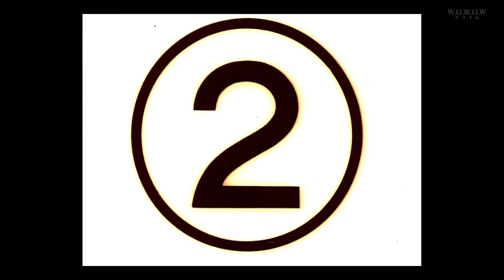Jun Rock Japan CM -The Garden Version-